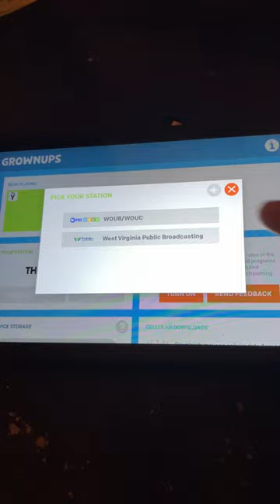PBS Kids in PBS Stations Episode 15 (The Season 2 Premiere 😉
Here is season 2 which is a premiere so enjoy